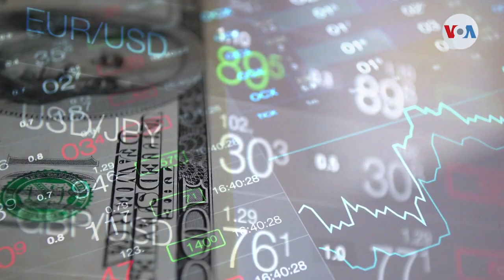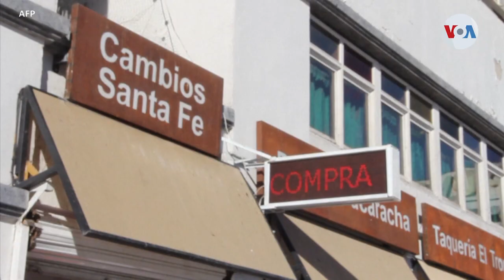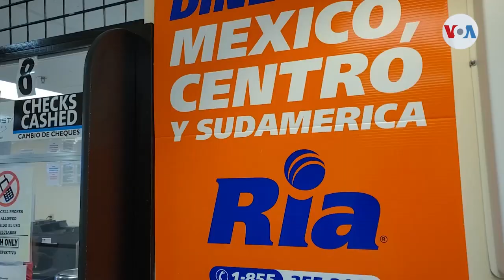REMESAS: ¿Por qué hay tantos récords de remesas en Centroamérica?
A pesar de la pandemia mundial, las remesas registraron un fuerte crecimiento en todo el mundo en 2021, especialmente en América Latina y el Caribe. Según datos de los bancos centrales de cada país de la región, Centroamérica recibió en 2021 más de 32.000 millones de dólares en remesas. Eso es entre un 20 y un 30 % de aumento, dependiendo del país. Lo analizamos en “Panorama”, un segmento de la Voz de América.

¡Visítenos!